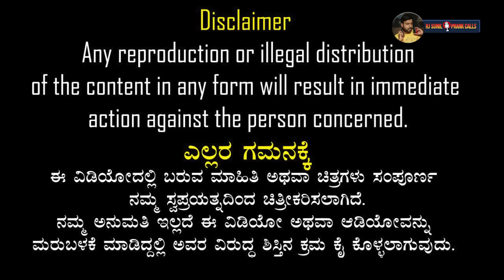aunty lover | ಆಂಟಿ ಲವ್ವರ್ | EP-945